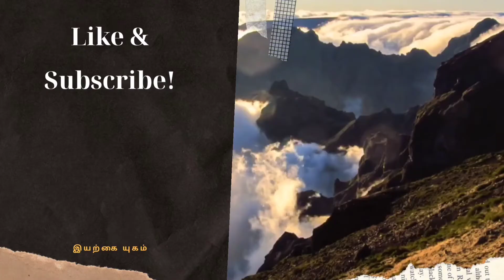இயற்கை தேனீயை வளர்ப்பு தேனீகளாக வீட்டில் வளர்க்கும் முறை. | Iyarkaiyugam